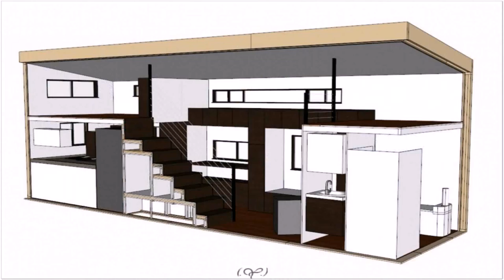Small House Plans With Interior Pictures - Gif Maker DaddyGif.com (see description)